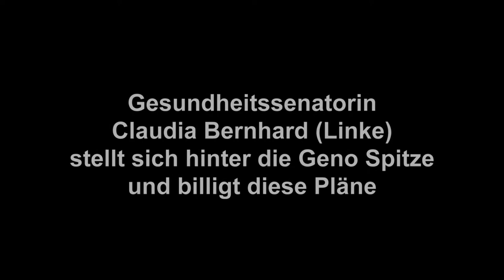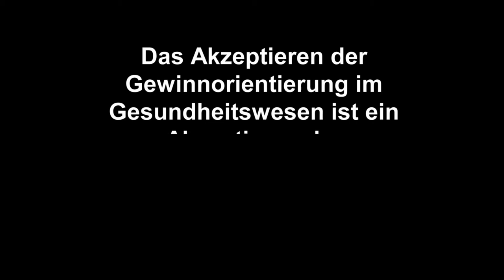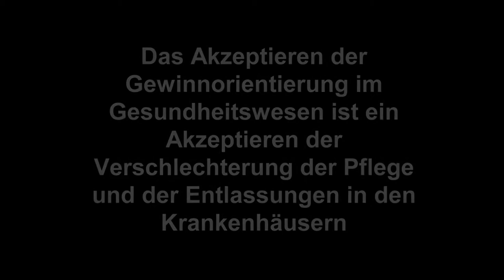Entlassungen im Krankenhaus unter linker Gesundheitssenatorin in Bremen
Die GENO (Gesundheit Nord) Kliniken in Bremen haben die Entlassung von 440 Beschäftigten angekündigt. Die Senatorin für Gesundheit, Verbraucherschutz und Frauen Claudia Bernhard (Linke) setzt diesen neoliberalen Kahlschlag im Gesundheitswesen durch.

Ein Kurzer Beitrag über die Protestaktion am 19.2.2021.